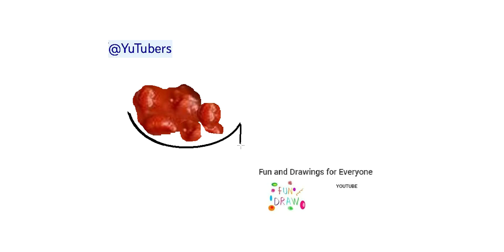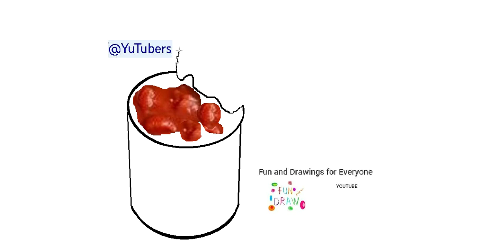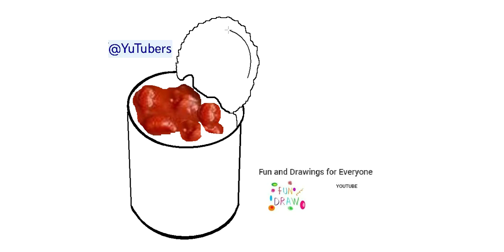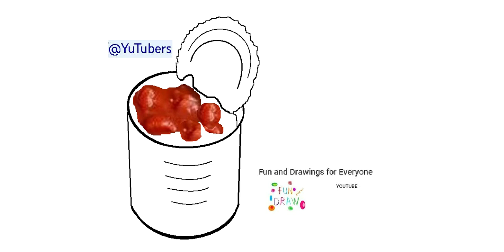Cómo dibujar una lata de tomate en conserva 🥫